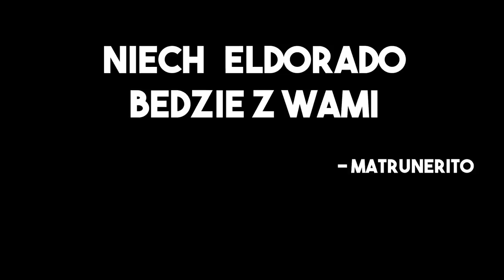PIERWSZE SPOTKANIE Z "ON" SKOŃCZYŁO SIĘ TRAGEDIĄ w MINECRAFT! WOJAN, PALION, KATI, MATRUNER -KONIEC!